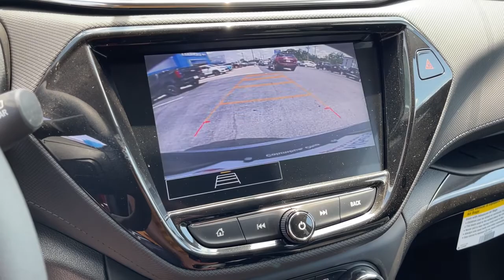2021 Chevrolet Trailblazer Worthington, Columbus, Westerville, Powell, Delaware XF1T124276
Scarlet Red Metallic New 2021 Chevrolet Trailblazer available in Worthington, Ohio at Mark Wahlberg Chevrolet of Worthington. Servicing the Westerville, Powell, Delaware area.

700 E. Dublin-Granville Road

Scarlet Red Metallic 2021 Chevrolet TrailBlazer LT LT AWD 9-Speed Automatic 1.3L Ecotec Turbo DOHC SIDI w/VVT26/30 City/Highway MPG
AUDIO SYSTEM  CHEVROLET INFOTAINMENT 3 SYSTEM  7 diagonal color touchscreen  AM/FM stereo.